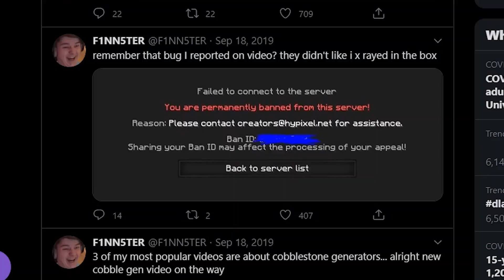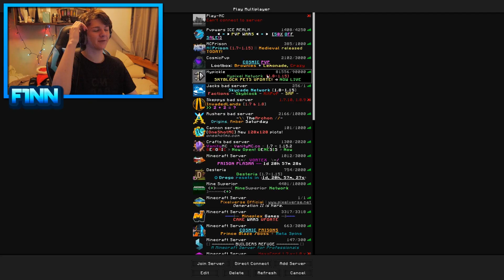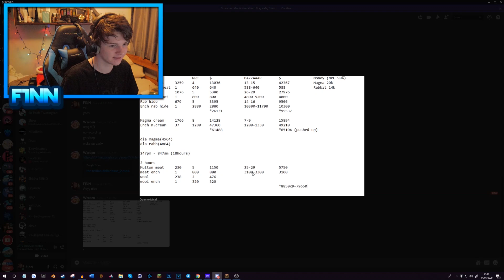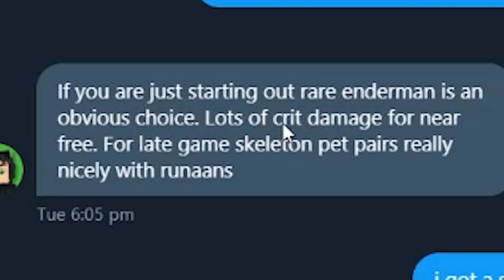The BEST MONEY/DAMAGE STRATEGY in Hypixel Skyblock!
Want to make tons of money? Deal tons of damage? Me too, here's how minecraft

The BEST MONEY/DAMAGE STRATEGY in Hypixel Skyblock! with F1NN5TER

pvpwars is a minecraft factions prison break and minecraft skyblock server 1.7 and 1.8 I do lets play most of the time, kinda like hypixel skeppy minecraft server raid on landon